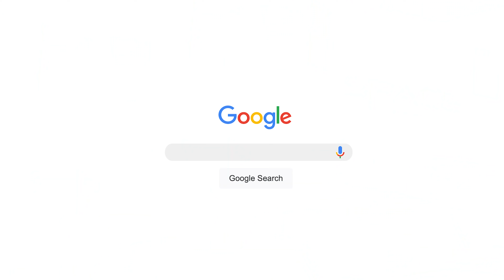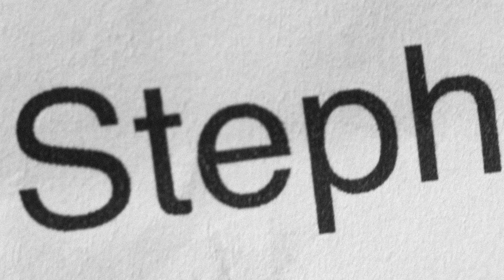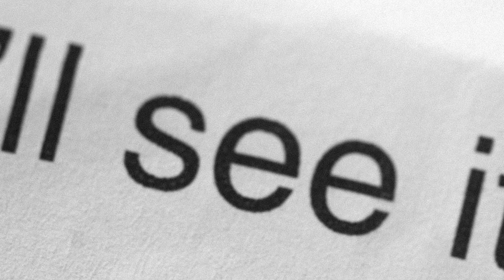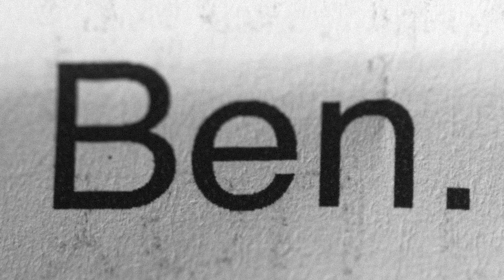THE POOR MANS JAKE PAUL | THE MICHALAKS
It was late on Friday afternoon, I had no footage to work with other than a couple of shots from Hannah.

I decided just to sit down and tell you about a letter I received from a guy called Ben.

I know it's not our usual style but it was either this or nothing babes.

Anyway, thanks for showing up, it will be more fun next week I promise. x

Stef

FOLLOW STEF.